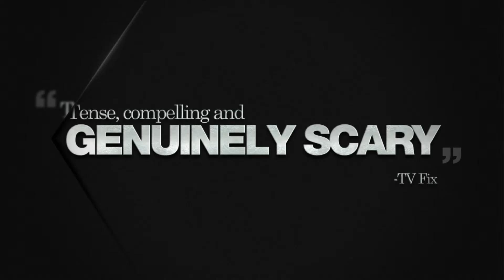THE WALKING DEAD SEASON 4 - THE STORY SO FAR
With the defeat of The Governor and the arrival of new survivors, Rick and the group must come together to create a sense of security amidst the ongoing threat of walkers - but the war with The Governor is far from over...

Monday October 14 @ 8.30pm (aedt)
SAME DAY AS THE U.S.
Exclusively FX
First on FOXTEL